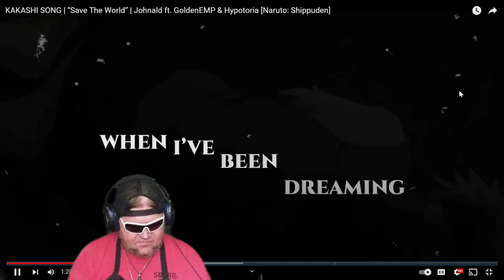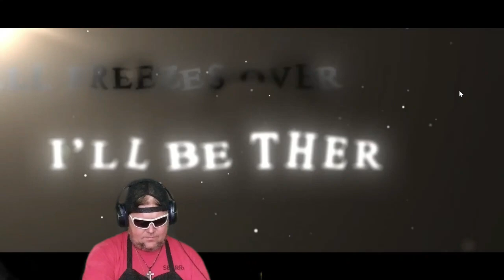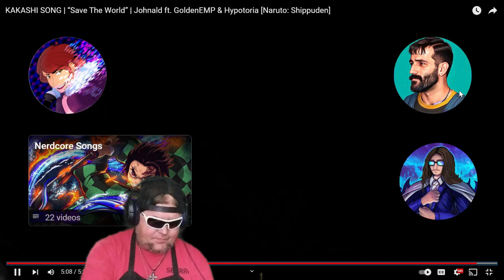Johnald ft.Goldenemp and Hypotoria (reaction)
You guys keep requesting so you are going to get them lol.